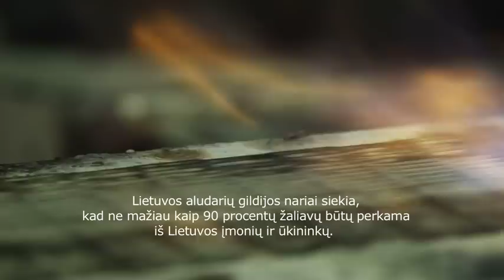Palaikyk lietuvišką aludarystę - Kauno stiklas